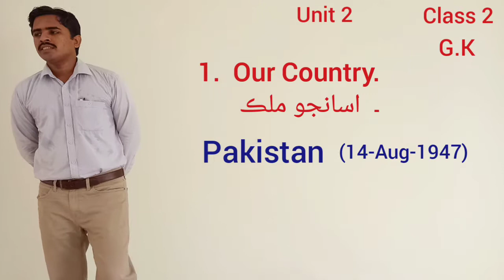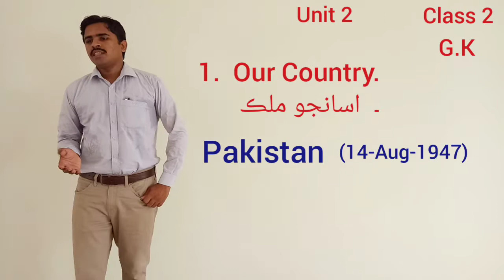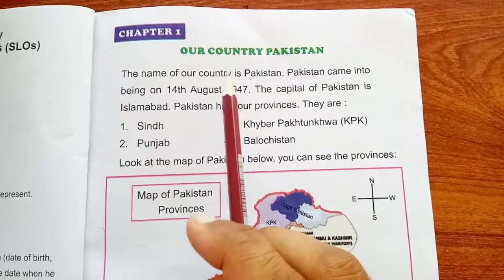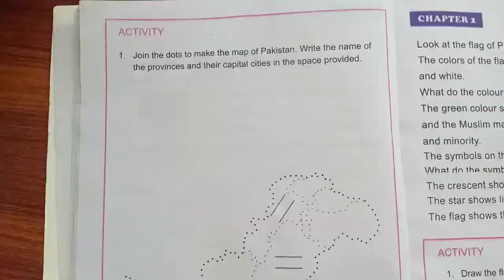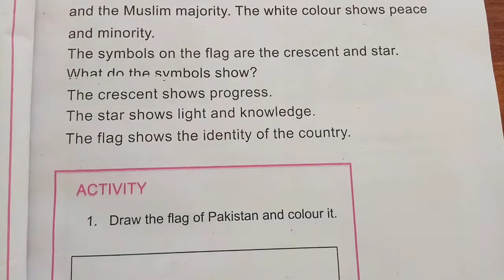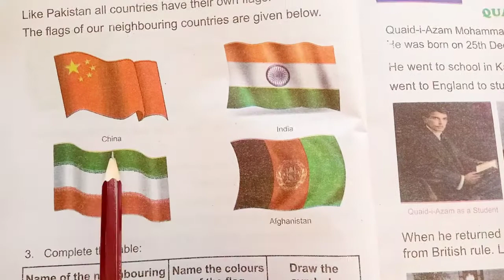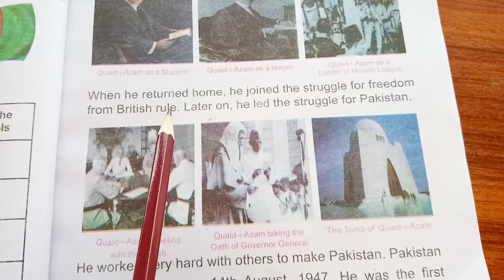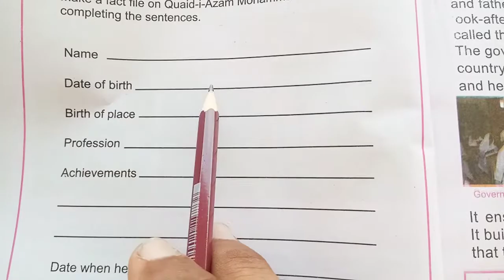G.K class 2 chapter 1,2,3. (Our Country Pakistan, Our Flag and Quaid-e-Azam)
Describe with meaning chapter 1 2 3 G.K. (class 2).